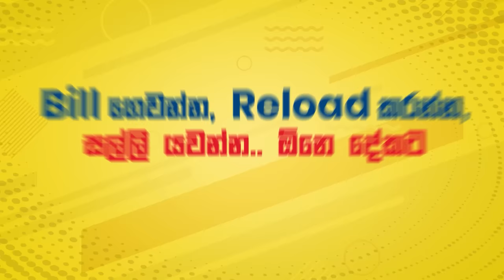Circuskarayo (සර්කස්කාරයෝ) | Episode 152 | 27th March 2024 | Sirasa TV